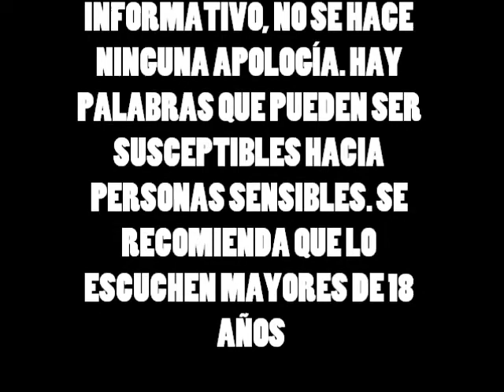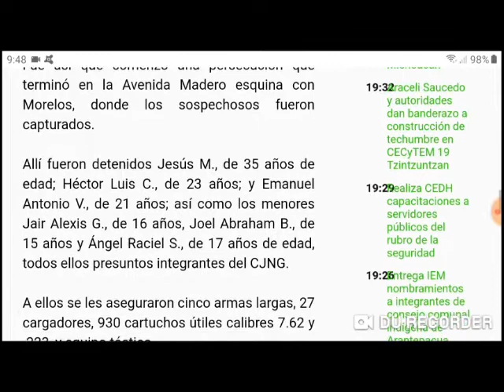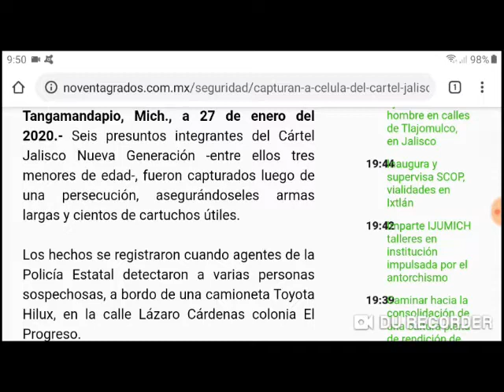Capturan a célula de las Cuatro Letras en Tangamandapio, Michoacán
Imagen pequeña: Noventa Grados